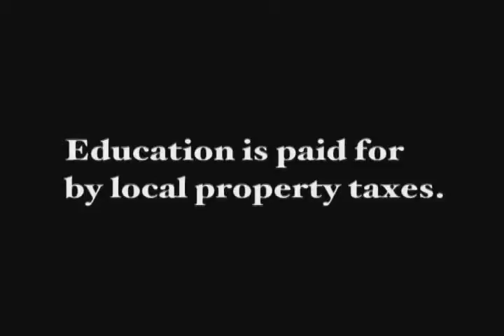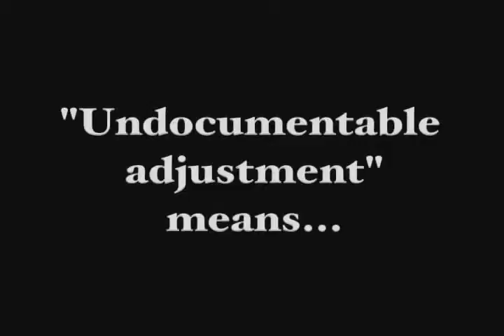final 1848 to 2018 f2f